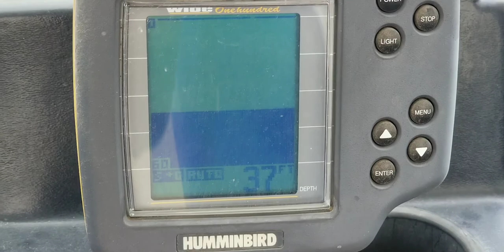Boating 2020| Patagonia Lake| Summer in Arizona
This is about boating in Patagonia Lake / a test drive of our boat after it got fixed. Please enjoy watching this video! with my dear guests honey and my pup!
patagonia lake state park.